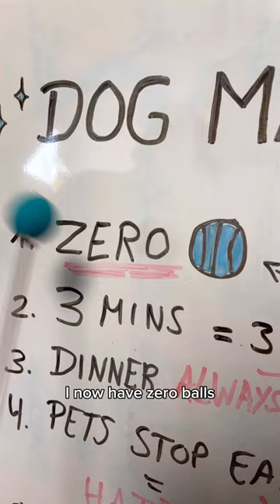✨DOG MATH✨ the only math worth learning.